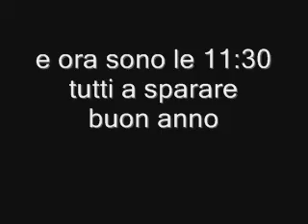petardi armamenti generale il 31 alle 11 30